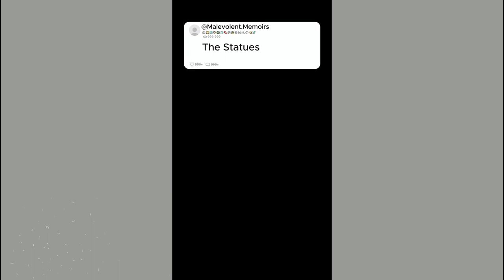The Statues ...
I never liked going to my ...